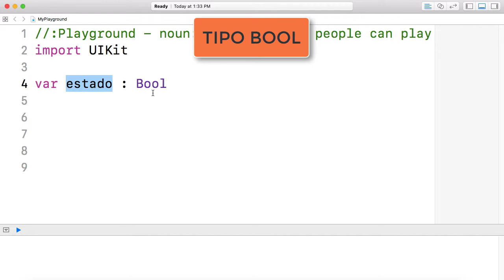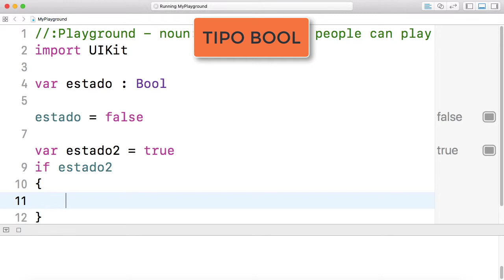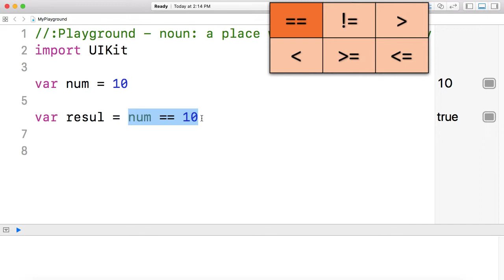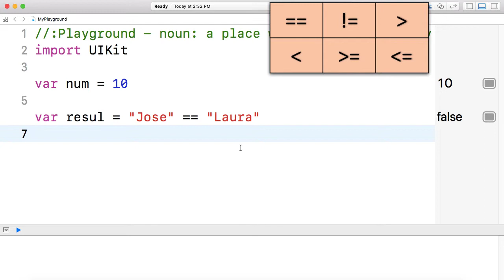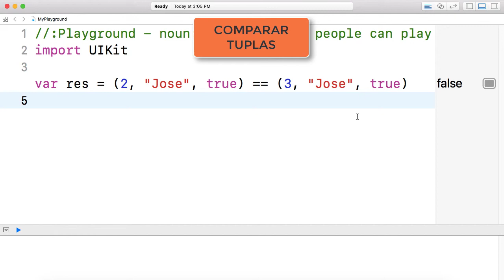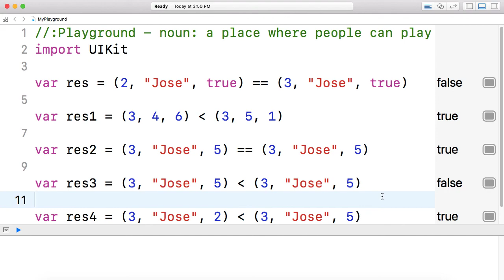14.- Tipo Bool y operadores de comparación en Swift 4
En este vídeo os explico todo lo relacionado con el tipo Bool y los operadores de comparación en Swift 4.
También podéis seguirme en Twitter para estar siempre informados y poder enviarme sugerencias